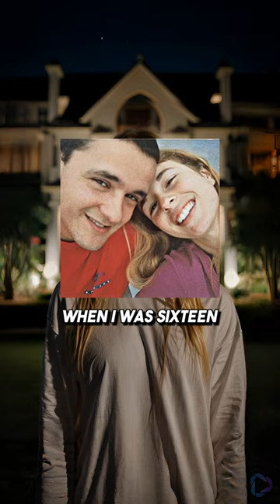The WORST DAUGHTER IN THE WORLD: Suzane von Richthofen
This image was created using AI. Respect for the victims of the case is requested. Be mindful of what you comment.

suzane von richthofen, suzane von richthofen interview, caso suzane von richthofen, suzane von richthofen gravida, beto ribeiro suzane von richthofen,  encontro suzane von richthofen

WARNING: I conduct my research to the best of my ability, ensuring to verify multiple sources, including videos, articles, books, interviews, etc. Unfortunately, the information I obtain comes from other human beings through their writings, reports, and opinions, etc., and humans, by nature, are unfortunately fallible. That being said, while I do my utmost to ensure I provide the most accurate information I can, I believe that errors or misinformation are inevitable, but I will always strive to make it as accurate as possible, and I don't mind being politely corrected in the comments.